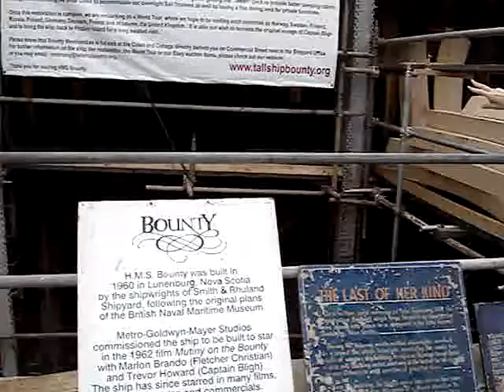The Bounty in Boothbay Harbor, Maine, August 8, 2006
This is a video of my family's first time seeing The Bounty ship from Boothbay Harbor, Maine, which sadly was sunk by Hurricane Sandy. The video was filmed by my dad during our summer vacation in Boothbay.

I just thought I'd like to upload this video as a way to pay tribute to this ship, since it was one of my favorite parts of spending summer vacation in Boothbay Harbor. My family and I will miss you, Bounty.